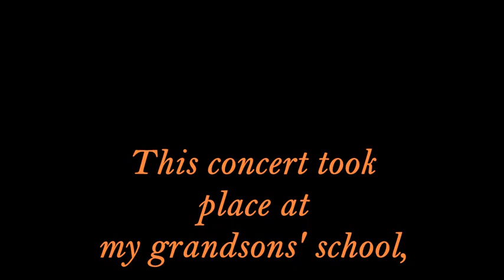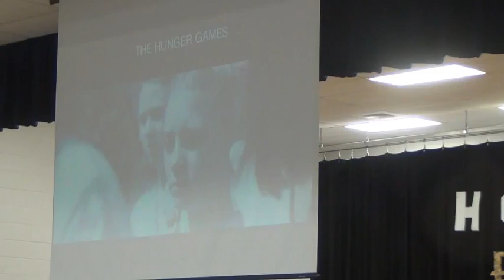HollywoodBlockbuster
The name of the final concert that my grandson took part in at, Connally Middle School.